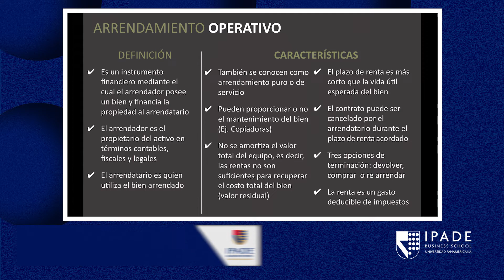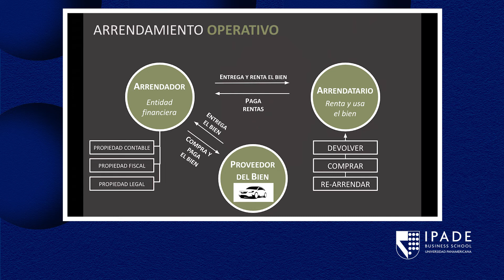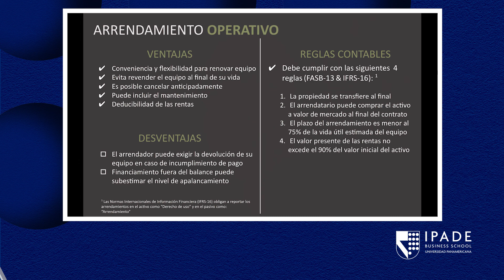¿Qué es el arrendamiento? Ventajas y desventajas para las empresas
El origen del arrendamiento viene de hace muchos años.
Antes de los años 50, el arrendamiento estaba generalmente asociado a bienes raíces.
En 1999, más 30% de todos los equipos nuevos utilizados por las empresas en el mundo son rentados.
Actualmente se estima que más del 70% de las empresas “Fortune 1000” rentan equipos.
El tamaño del mercado del arrendamiento en los Estados Unidos es de casi US$ 1 trillón de dólares.
Hoy es posible arrendar virtualmente cualquier tipo de activo.

El arrendamiento puro: Es un instrumento financiero mediante el cual el arrendador posee un bien y financia la propiedad al arrendatario.
El arrendador: es el propietario del activo en términos contables, fiscales y legales.
El arrendatario: es quien utiliza el bien arrendado.

Las características más importantes de este tipo de arrendamiento son:
•        Pueden proporcionar o no el mantenimiento del bien.
•        No se amortiza el valor total del equipo, es decir, las rentas no son suficientes para
          recuperar el costo total del bien (valor residual).
•        El plazo de renta es más corto que la vida útil esperada del bien.
•        El contrato puede ser cancelado por el arrendatario durante el plazo de renta acordado.
•        Existen tres opciones de terminación: devolver, comprar o re-arrendar
•        La renta del equipo es un gasto deducible de impuestos.